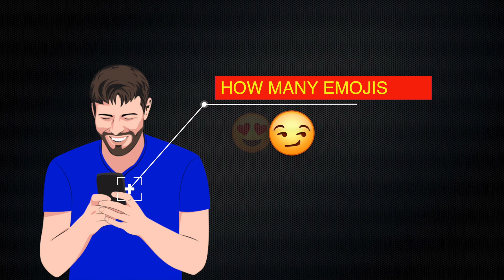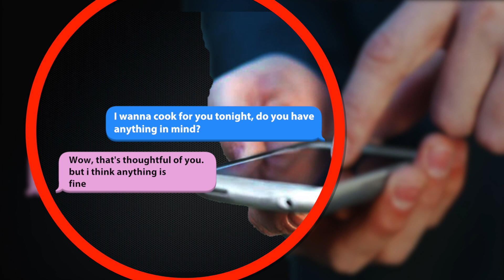3 Ways to Text Her like a Pro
Learn this 3 ways to text a girl like a pro. This is the easiest and most guaranteed way to know whether a girl likes you or not. You don't have to stay forever in the friend zone. use this text message tip as soon as possible and you'll know whether she has a thing for you.